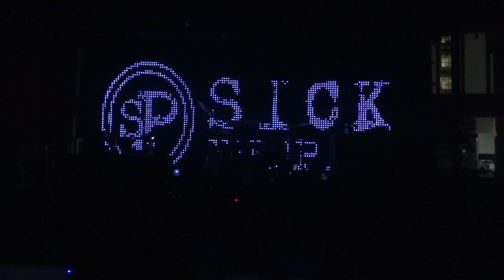Sick Puppies - Guerilla Radio and You're Going Down Biloxi MS Kress Live 09 23 2016